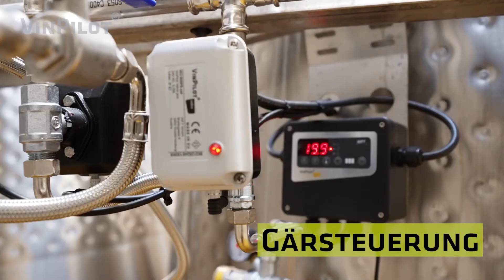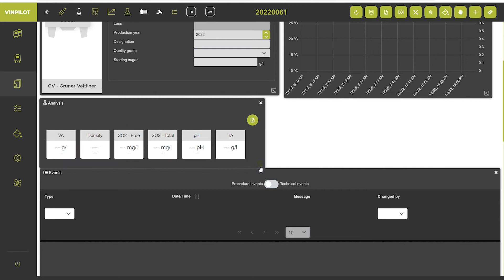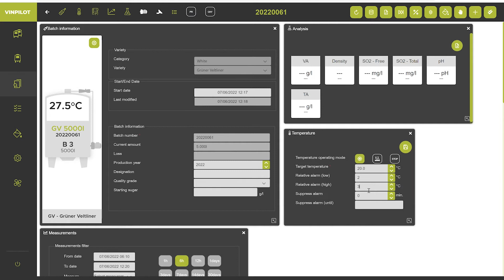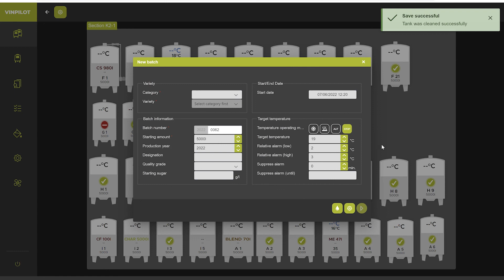VinPilot Tutorial eine neue Charge starten Deutsch